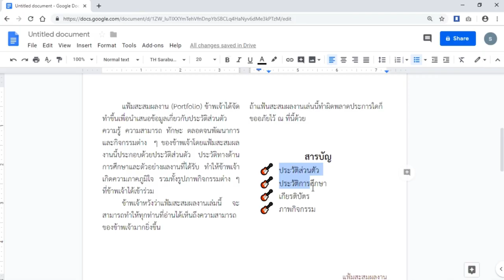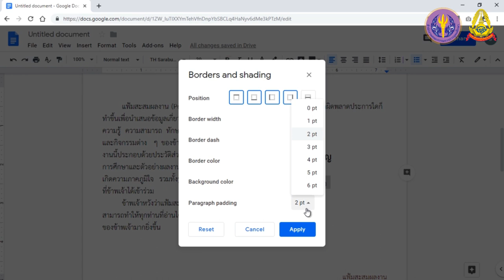S3 11 Google Docs การลงสีและใส่เส้นขอบ